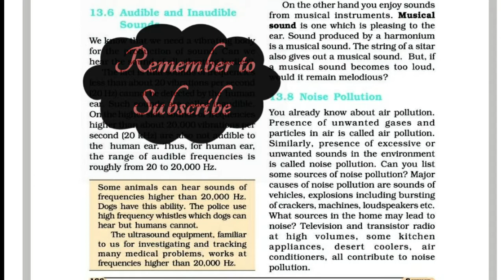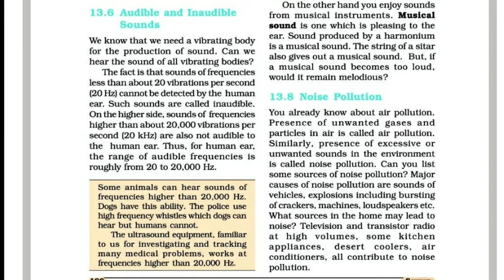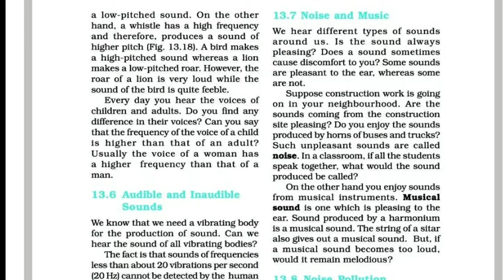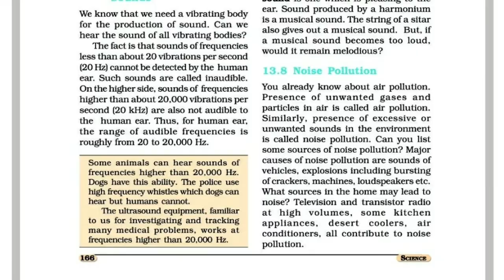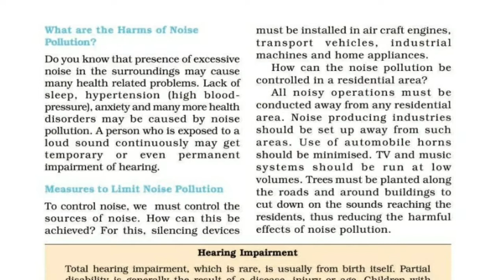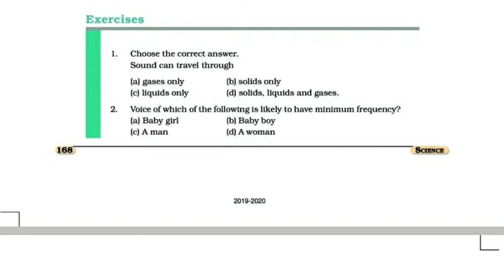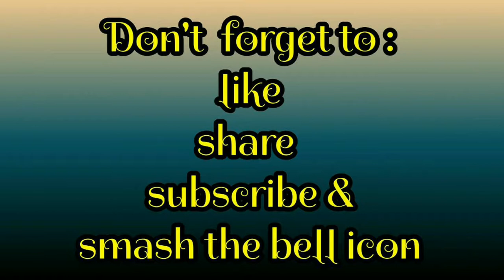CBSE class 8| Science| Physics Chapter 13| SOUND| part5| with Malayalam Explanation.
Science Physics
Chapter 13 SOUND
part5 with Malayalam Explanation NCERT Syllabus